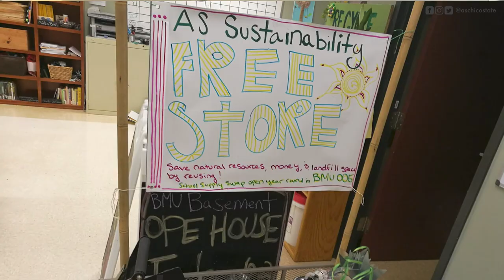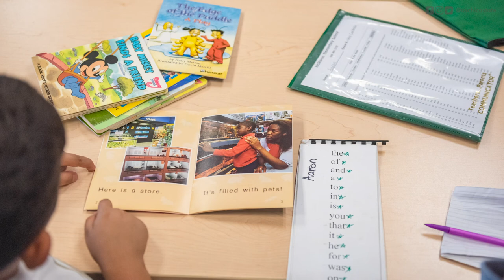Welcome to the Associated Students of CSU, Chico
The Associated Students of CSU, Chico is a partner to the university which aims to enrich the quality of campus life through programs and services created for students by students. The AS has many opportunities for students to get involved, attend events, gain new skills, and find meaningful student employment on campus.